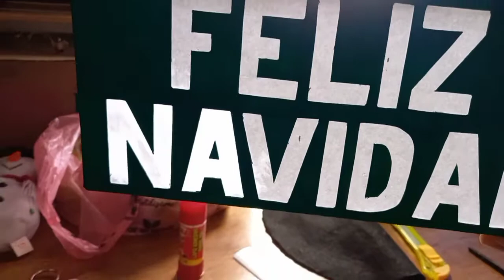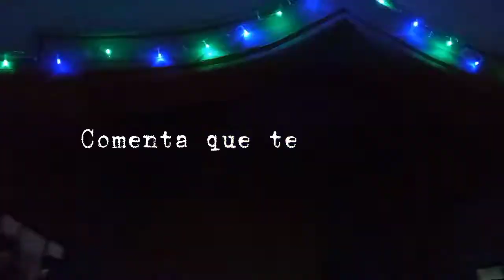Poniendo mi arbolito de navidad| Decoracion navideña facil y rapido